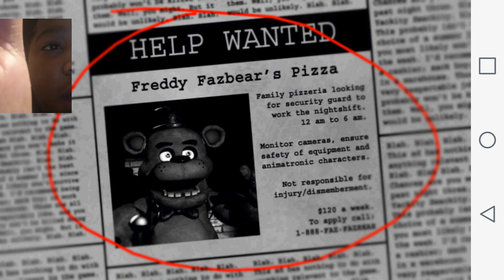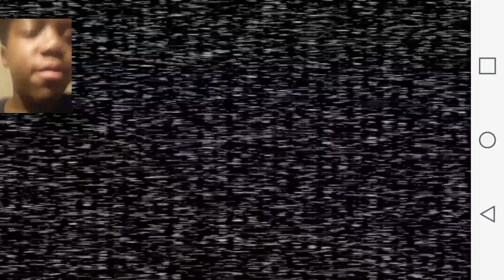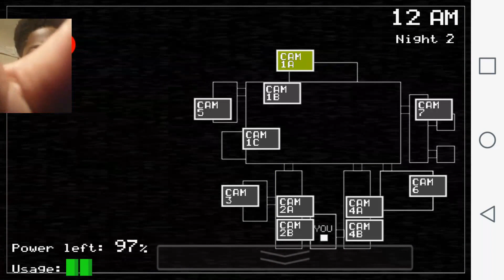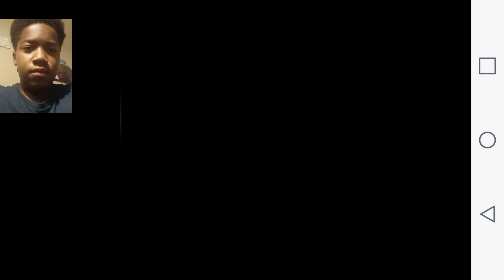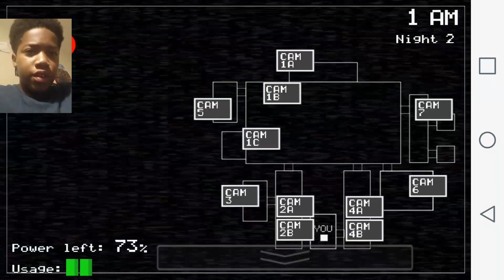Five nights at Freddys 1 (yeah sucks you thought)